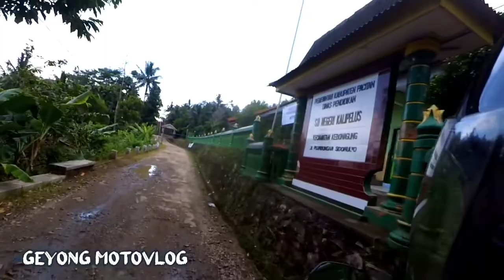PERJALANAN MASUK KE PANTAI PANGASAN ,saat ini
pantai pangasan berada di Desa, Dusun Batulapak, Kalipelus, Kebonagung, Pacitan Jawa Timur pantai dengan view keren yg msh jarang di kunjungi

terimakasih

semoga semua sukses akhirat aamiinn